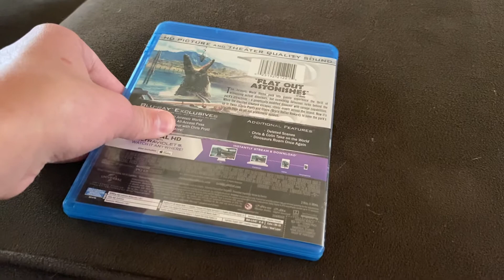Jurassic park teenage mutant ninja turtles double pg-13 review